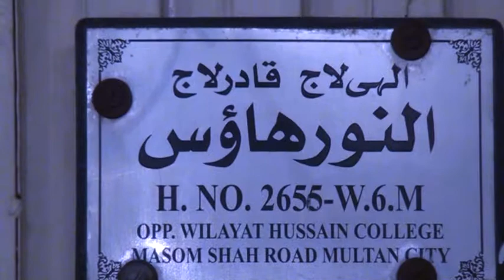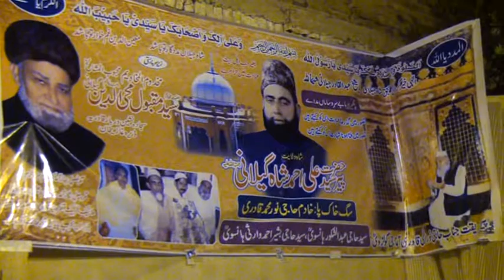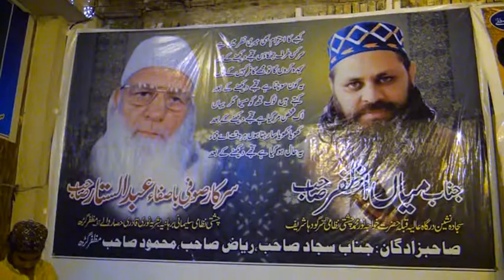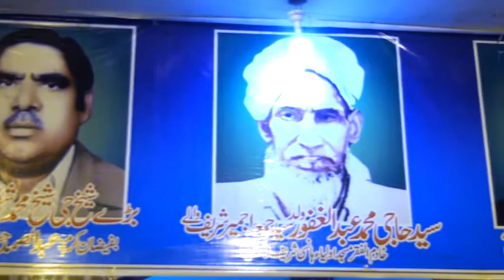Sazeena Nadeem Ahmed Yousafi Qawal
Noori Darbar Sargodha